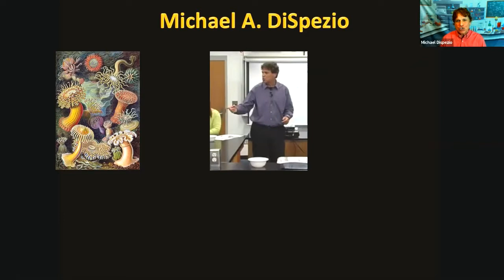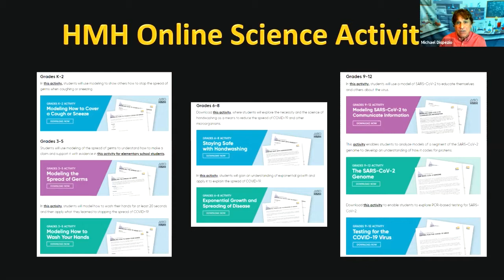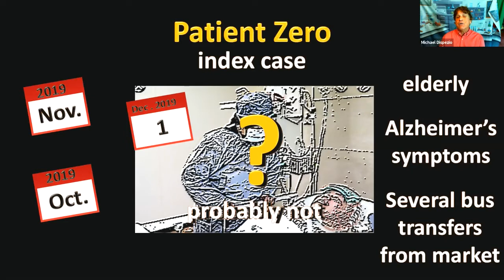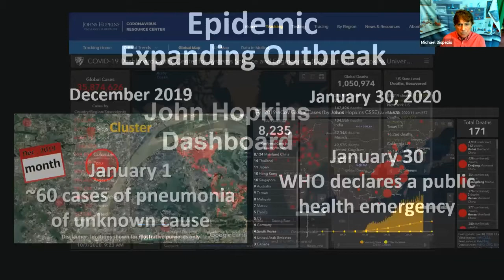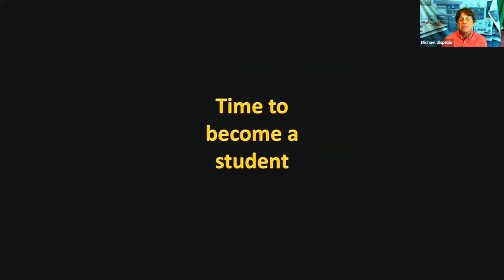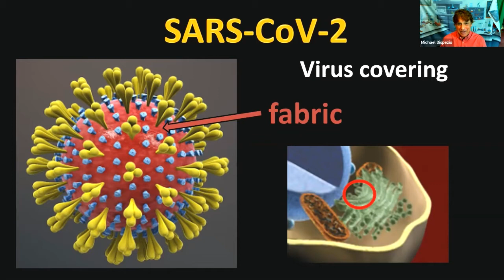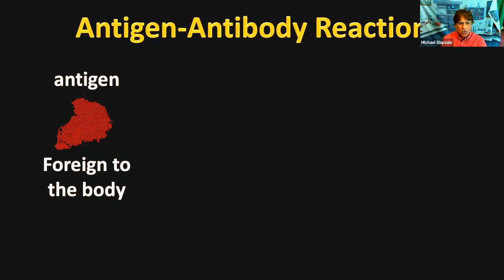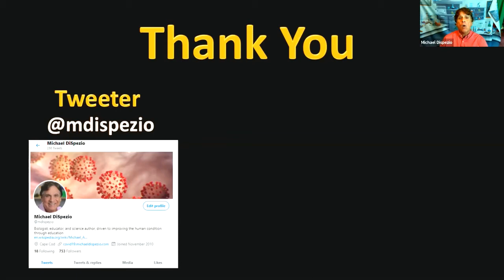COVID-19 Literacy: Teaching the STEM Connection Webinar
Dr. Michael A. DiSpezio, science author and COVID-19 education expert, presents an engaging, richly illustrated, and information-packed webinar in which he’ll address our current understanding of COVID-19.

As he surveys the science, spread, and therapies of the disease, he’ll profile specific opportunities for STEM educators. From experiences that explore exponential growth to the fundamentals of bioengineering nucleic acid vaccines, topics will be presented in a sophistication-friendly manner during which attendees will construct COVID-19 literacy as well as an appreciation of the opportunities for teaching related phenomena and topics. He’ll also address the latest findings in both treatment and vaccine technologies.

So join Michael, for what will surely be a valuable experience that not only addresses educational pedagogy and COVID-19 literacy, but profiles the latest findings in how to stay safe and healthy!